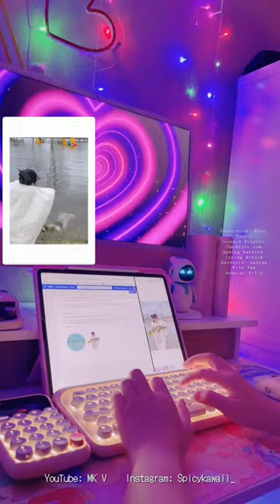Journal W/ Me Rain Sounds